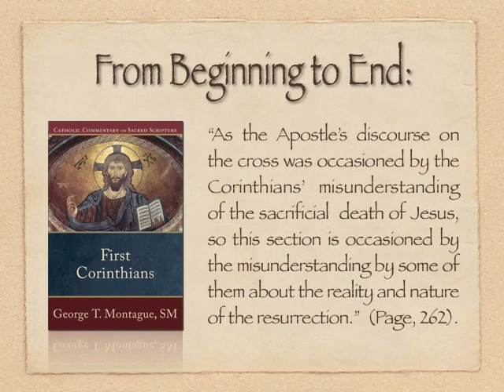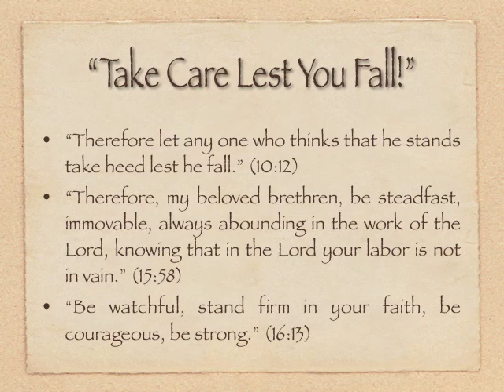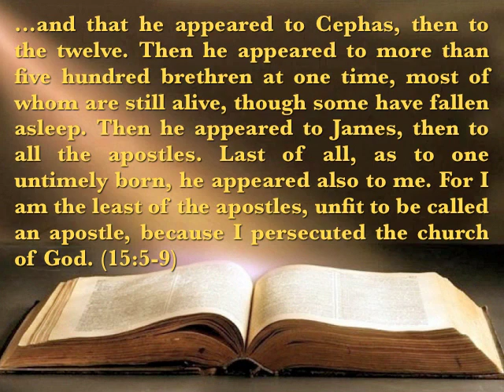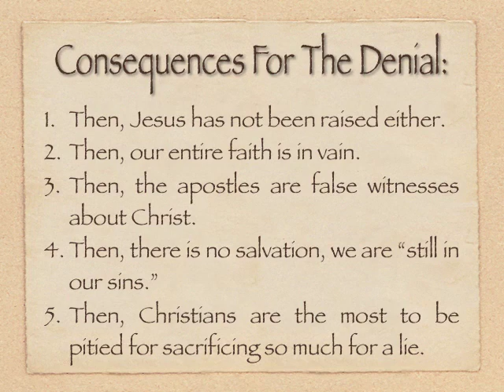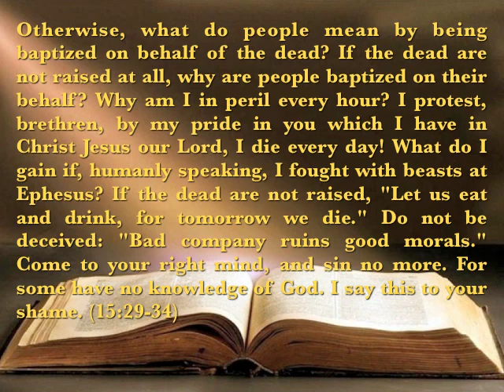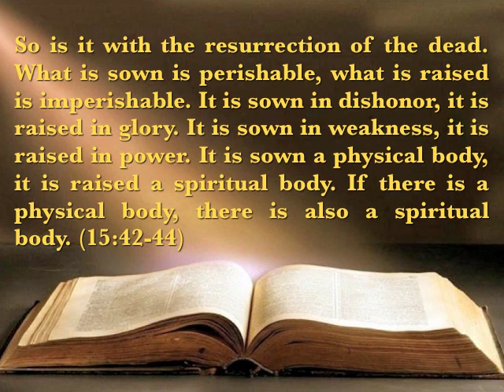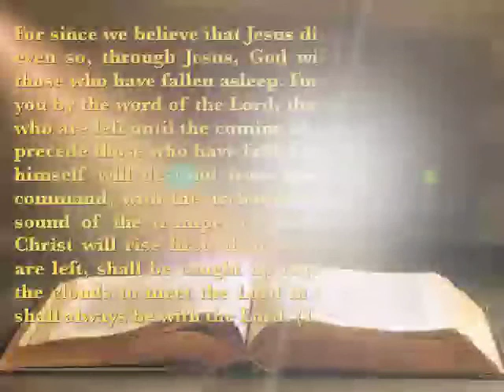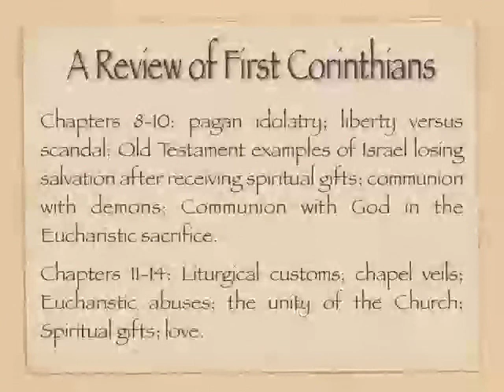First Corinthians, Lesson 6: Chapters 15-16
The final lesson in an 6 part series on the First Epistle to the Corinthians.